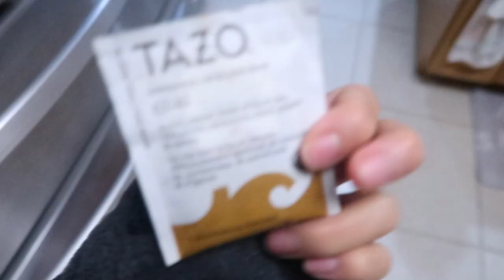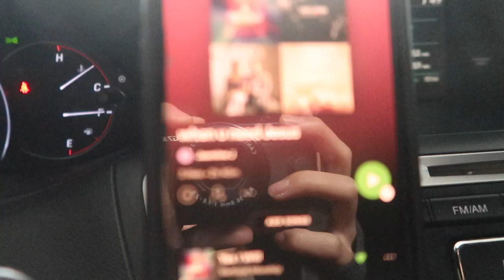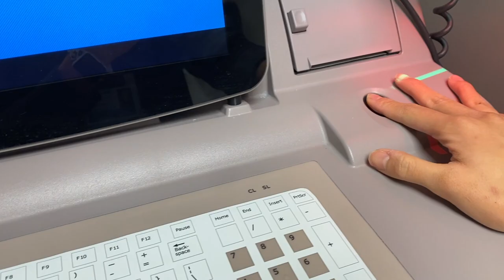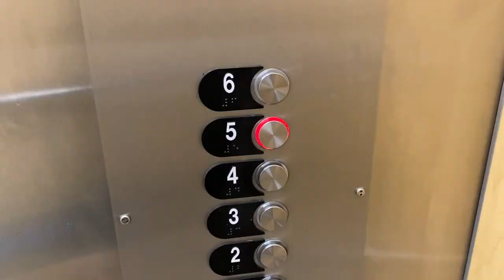getting the covid vaccine, working 5 days, day shift vs night shift | day in the life of an ER Nurse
w h a t ' s - t h i s - v i d e o - a b o u t ? -- this is my vlog about e : )

FAVORITES:
my scrubs:

my stethoscope:

my planner: